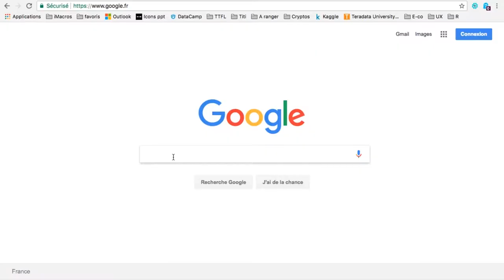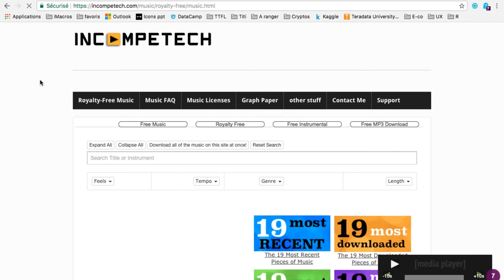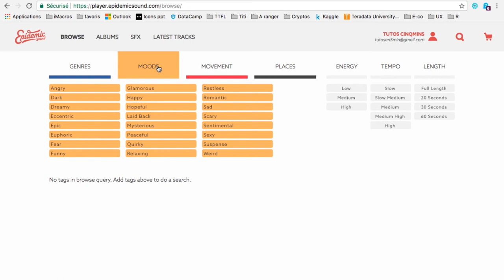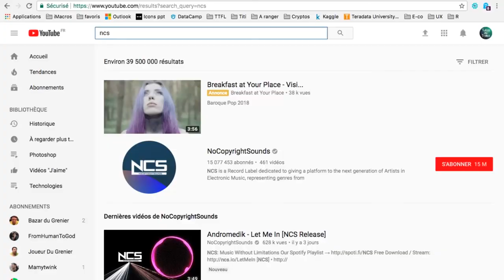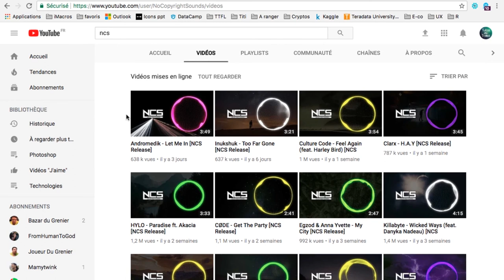[TUTO] - Comment trouver des musiques gratuites et libres de droits ?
Dans ce tutoriel de moins de 5 minutes vous apprendrez à trouver des musiques gratuites et libres de droits sur internet.

Dans cette vidéo tu apprendras :

► Comment trouver les musiques sur des sites internet spécialisés
► Comment trouver les musiques sur la bibliothèque audio de Youtube
► Comment trouver les musiques sur des chaînes Youtube spécialisées

Si j'ai pu t'aider dans tes projets, merci de m'aider moi aussi dans le mien en lâchant un pouce bleu.

Une nouvelle vidéo tous les dimanches à 19h.